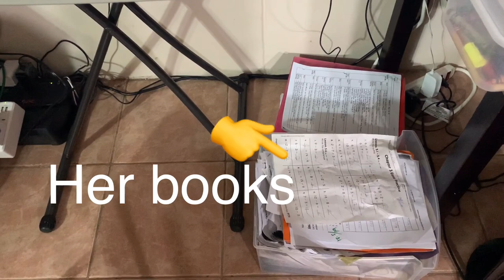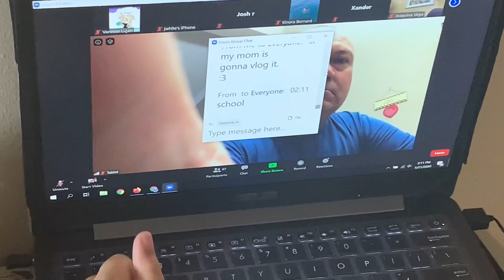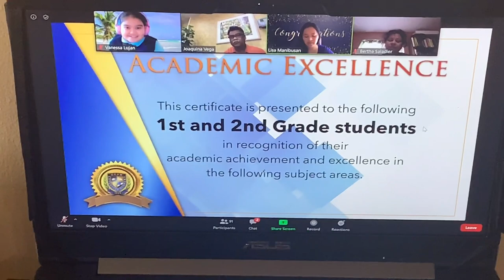ECQ. GRADUATION CEREMONY/ Lock down Graduation Ceremony! (My Daughter Promotion Ceremony)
In this video showing that my daughter ECQ graduation ceremony she will be promoted in 3rd grade and she also gets an award. We are proud to be part of the Guam Adventist Academy school.